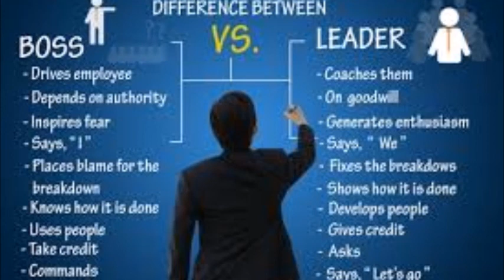Pt.1 (Monday MIDWIFE) The MANTLE and Roles of an Apostolic MIDWIFE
Monday MIDWIFE (11:57 P.P.E.) Laborers & Delivery ROOM
MONTHLY Delivery Sessions for Present & Post-Pandemic "Re-Entry" Leadership Equipping (Para-Church) Strategies.
CLICK LINK BELOW TO JOIN US or simply consider to sow any God-led size seed for my outreach efforts to:    $family2day
Thanks, Please SHARE, Remain Safe.